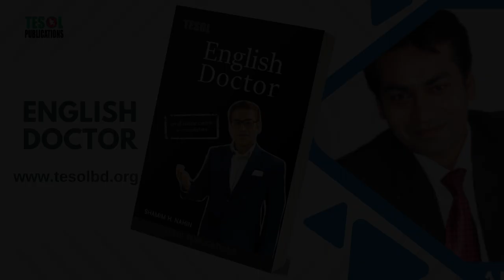Yet Still | English Doctor | Page : 130 | TESOL Bangladesh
A Note on "Yet Still" from "English Doctor"
Prompt: Provide a description of the title "Yet Still" from the book "English Doctor" by TESOL Bangladesh, page 130.

However, based on the common meanings and usages of "yet" and "still," I can offer some potential interpretations:

Possible Interpretations:
Comparing or Contrasting: The page might be discussing the differences between "yet" and "still" in terms of their meanings and usage. For example, "yet" often implies a sense of expectation or anticipation, while "still" suggests a continuation of a state or action.
Grammatical Usage: The page could focus on the grammatical rules and guidelines for using "yet" and "still" correctly in English sentences. This might include discussions of sentence structure, time expressions, and common errors.
Conjunctions and Adverbs: The page might explore the relationship between "yet" and "still" as conjunctions or adverbs, and how they can be used to express different meanings in different contexts.